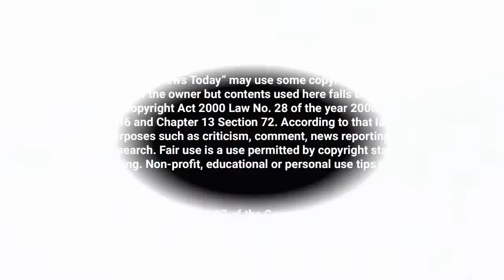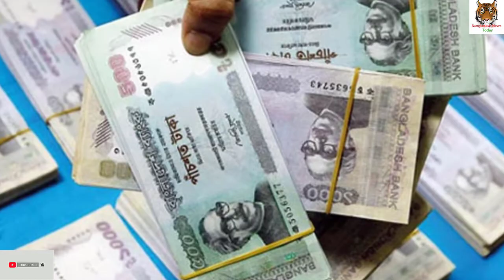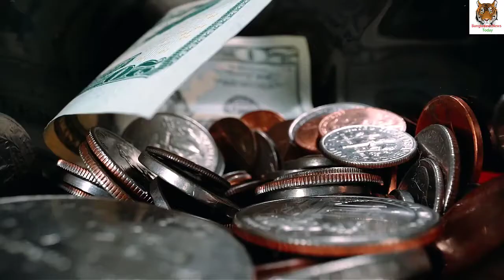গোল্ডেন মনিরের আরো ৩০০ কোটি টাকার সম্পদের খোঁজ মিলেছে! Golden Monir । Bangladesh News Today